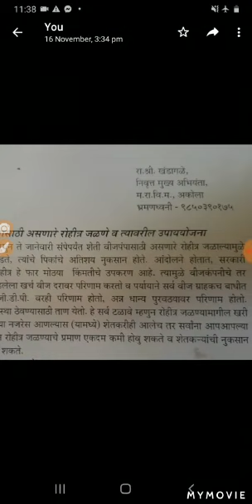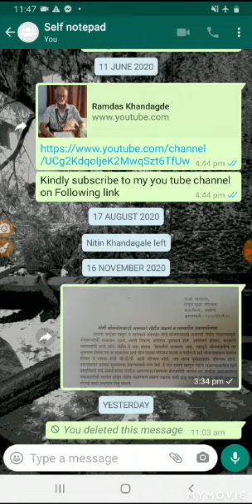Reasons of faliure agriculture transformer.......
Video from Ramdas Khandagale